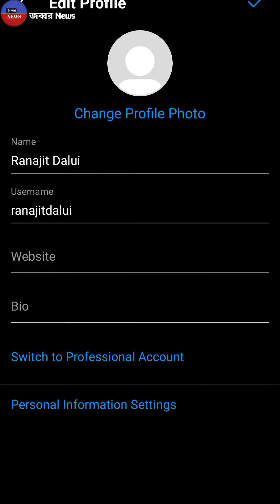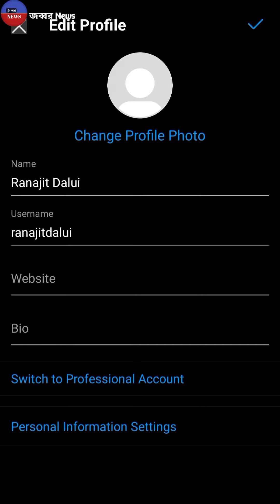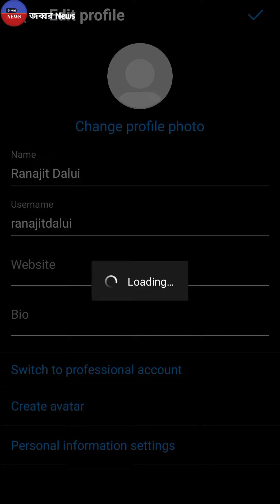Instagram Profile Picture Not Changing || Instagram Dp Change problem